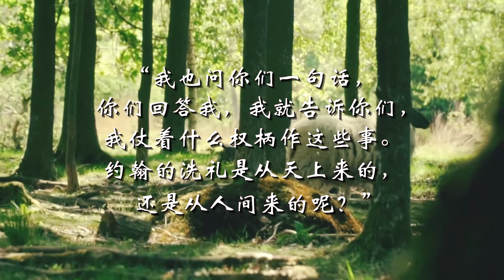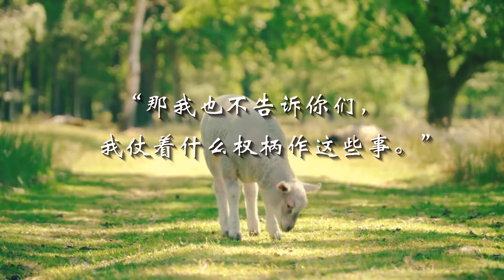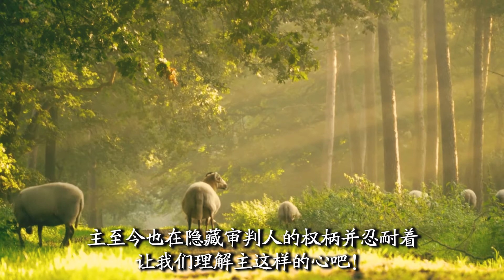耶稣的权柄│圣乐教会sungrak│金圣显牧师 │庇哩亚BEREA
2021年10月31日 圣乐教会主日礼拜讲道
耶稣的权柄（可11：27~33）